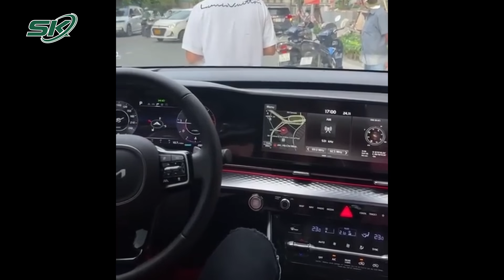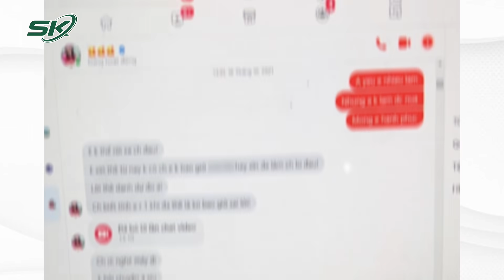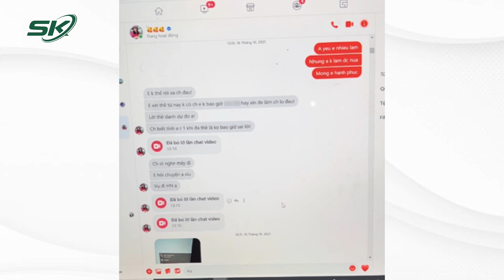3 Năm Hôn Nhân Của Diệp Lâm Anh: Từ Đám Cưới Cổ Tích Đến Ồn Ào Chuyện Ly Hôn | SKĐS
SKĐS | Chiều 25/9, TAND TPHCM xử phúc thẩm vụ ly hôn, giành quyền nuôi con giữa Nguyễn Diệp Anh (ca sĩ Diệp Lâm Anh) với ông Phạm Nghiêm Đức. Diệp Lâm Anh và doanh nhân Nghiêm Đức trục trặc hôn nhân từ tháng 10.2021. Sau khi ly thân, Diệp Lâm Anh quyết định dọn ra một căn hộ sống cùng hai con. Đến khi làm thủ tục ly hôn, Diệp Lâm Anh và chồng cũ vướng tranh chấp xoay quanh vấn đề phân chia tài sản, quyền nuôi con.

Mời quý vị và các bạn xem thêm: Nữ Giúp Việc Tẩm Xăng Đốt Nhà Chủ Ở Thủ Đức, Một Người T.ử Vong